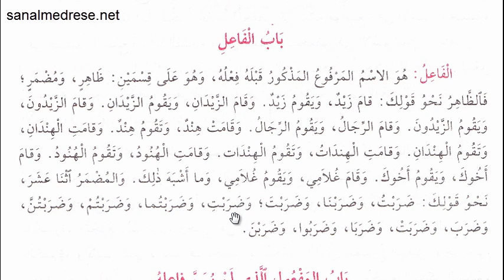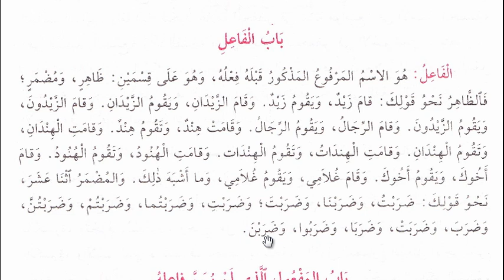Arapça Tahlil Dersleri (Fail) - 8 | Genel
Fail nedir ? Fail konusunu Acrumiyye  kitabı üzerinden tahlil ettik.